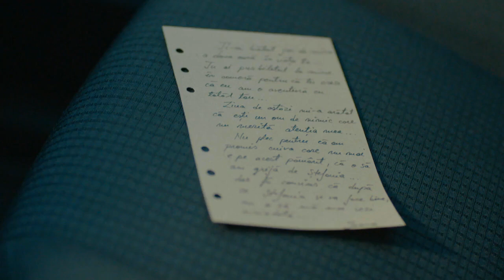Ioana îi mărturisește Evei despre aventura cu Andrei | Sacrificiul | Episodul 8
Eva află că Andrei i-a oferit o sumă de bani Ioanei, bona micuței Ștefania, ca să culce cu el.

DE CE SĂ TE UIȚI PE ANTENAPLAY?
Ai avantajul de a urmări materiale nedifuzate la TV, create special pentru tine
Te uiți la show-urile care dau dependență, în episoade complete, ori de câte ori vrei și ai timp
Poți urmări serialele și emisiunile cu ușurință de pe PC, laptop, tabletă, smart TV sau smartphone
Iei cu tine oriunde canalele LIVE: Antena 1, AntenaStars, Happy Channel, ZU TV și Antena3

Îți dorim o experiență cât mai plăcută!